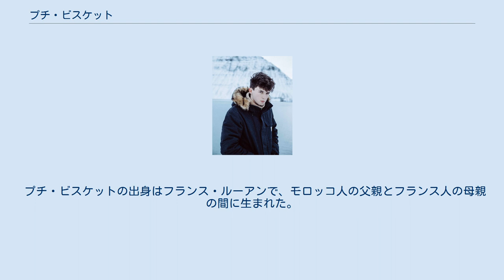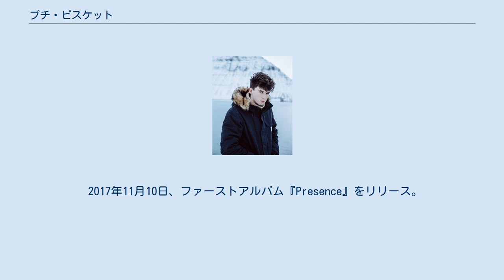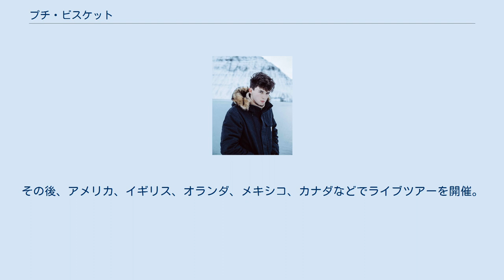プチ・ビスケット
プチ・ビスケット (Petit Biscuit) は、フランスのDJ、音楽プロデューサー、作曲家。
1999年11月10日生まれ。
本名はメディ・ベンジョルン (Mehdi Benjelloun) 。
 プチ・ビスケットの出身はフランス・ルーアンで、モロッコ人の父親とフランス人の母親の間に生まれた。
「プチ・ビスケット」という名前は、彼の祖母が作ったビスケットが好きだったことに由来する。
彼の祖母は、ビスケットを食べさせながら愛情を込めて「私の小さなビスケットちゃん」と呼んでいたという。
 音楽を始めたのは5歳のころ。
ストリートミュージシャンのチェロの演奏を見て母親に「僕もチェロを演奏してみたい」と言ったのがきっかけで音楽教室に通うことになる。
その後、ギターやピアノもマスターし、さらにオーケストラで演奏をするなど、クラシック音楽の道を進んでいたが、ある時、インターネットでDTMの映像を見たことでDTMに興味を抱く。
 2017年7月、フランスの芸術系高等教育機関であるコンセルヴァトワールを卒業。
同年9月、彼はパリ・ドーフィン大学に入学したが、翌2018年3月、音楽活動に専念するため大学を離れた。
 プチ・ビスケットが16歳のころ、SoundCloudへの作品の投稿を始める。
すると世界中から多くの反響を得て瞬く間にファンを獲得。
2015年にデビューシングル『Alone』、2016年にファーストEP『Petit Biscuit』をリリース。
同EPの収録曲である「Sunset Lover」は、ストリーミング数が5億回以上となった。
 2017年11月10日、ファーストアルバム『Presence』をリリース。
同アルバム内でリド、バイポーラ・サンシャイン、コーシャス・クレイらと共演。
フランス音楽界で最も権威ある賞とされるヴィクトワール・ドゥ・ラ・ムジーク賞にノミネートされ、演奏した。
 2018年4月15日、コーチェラ・フェスティバルで初演奏。
その後、アメリカ、イギリス、オランダ、メキシコ、カナダなどでライブツアーを開催。
8月には初来日し、サマーソニックに出演した。
 2019年には、シングル『Wide Awake』『We Were Young featuring JP Cooper』をリリース。
翌2020年10月30日には自身のレーベル「Écurie」からセカンドアルバム『Parachute』をリリースした。